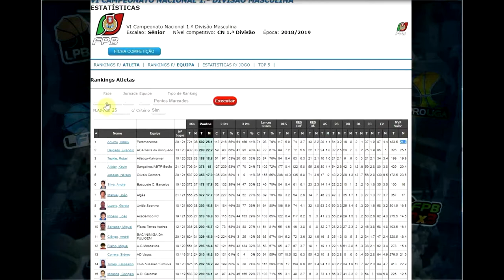Adaku Anumu Basketball 1st Division Portugal Game Film, Jersey #42 Black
Adaku Anumu is a 6'4 combo guard.
Passports from Ghana and United States of America

This film is from the 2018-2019 Season, at which time Adaku is currently playing for Portimonense Sporting Club in the South half of the Division. 1st Division Portugal has 28 teams, 14 North and 14 South.

As of March 2019 Current Stats of Adaku Anumu are 25.1 Points per game, which places him 1st in Scoring in the Division. and

5.9 Rebounds per game.
55% FG,
41% from 3

This Video includes 3 parts, here are the timestamps.
00:00 Stats
00:44 Portimonense Vs. Uniao Sportiva
43:24 Portimonense Vs. Alges